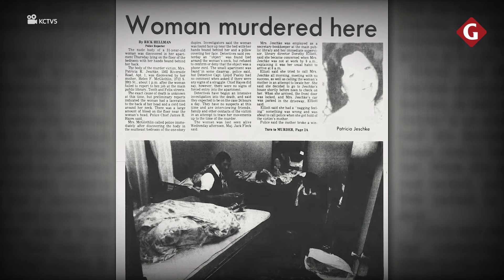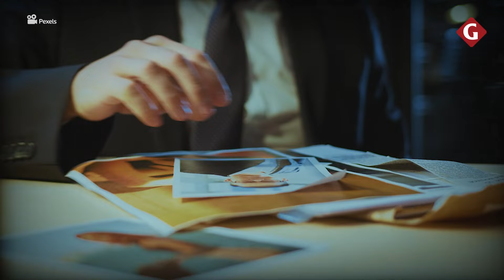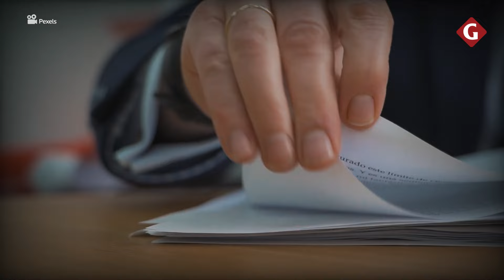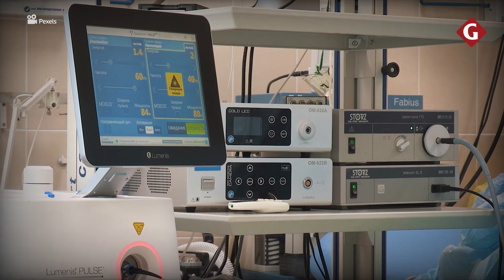INOCENTE y LIBRE: La historia de una mujer CONDENADA por un CRIMEN que NO COMETIÓ | Gestión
Después de pasar cuatro décadas en prisión, SandraHemme fue liberada gracias a la decisión de un juez, a pesar de la oposición del fiscal general de Missouri en EstadosUnidos.

Hemme había sido condenada en 1980 por el asesinato de una bibliotecaria y fue liberada 43 años después, al demostrarse su inocencia. Su equipo legal logró establecer que ella no tenía ninguna relación con el crimen, la víctima, ni con la escena del asesinato. Según la organización InnocenceProject, el departamento de policía de SaintJoseph ocultó pruebas clave que hubieran implicado a un miembro de sus fuerzas.